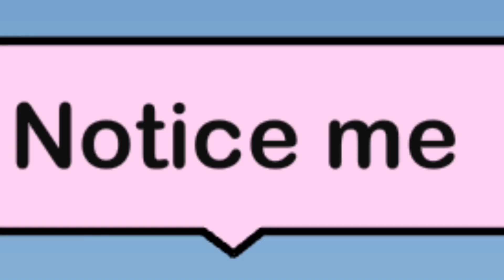Notice me // glmv // Miraculous Ladybug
Another mlb music video!! Since I have so many views on Invisible, I asked you guys whether you wanted the theme song or Notice me. Most of you guys picked Notice me... so here it is!!!

Shoutout to all the people who commented on the invisible video!!

If you want a shoutout, here’s what you have to do:
2.) Comment on my vid or one of mine that you want a shoutout
3.) Watch my videos to see if you get a shoutout!